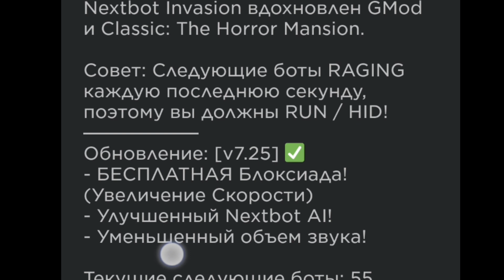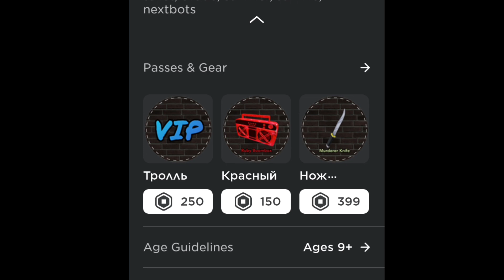💋Попробуй не испугайся челендж!💋 в NextBot Invasion☺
в этом видео у меня по три сердечка правило такое;
у̠ в̠а̠с̠ к̠а̠ж̠д̠о̠г̠о̠ п̠о̠ т̠р̠и̠ с̠е̠р̠д̠е̠ч̠к̠а̠.
е̠с̠л̠и̠ в̠ы̠ и̠с̠п̠у̠г̠а̠л̠и̠с̠ь̠, т̠о̠ у̠ в̠а̠с̠ о̠т̠н̠и̠м̠а̠е̠т̠с̠я̠ п̠о̠ о̠д̠н̠о̠м̠у̠ с̠е̠р̠д̠е̠ч̠к̠у̠.